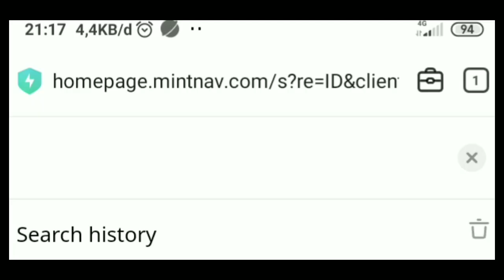WANITA PEMILIK JEMBUT TERPANJANG 70CM ‼️ 😱